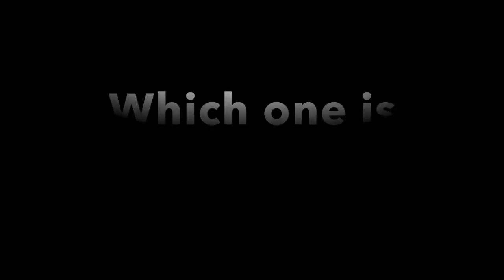BRUDER TOYS CLAAS vs. JOHN DEERE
Which one is better?     Claas ???   John Deere ???
Welches ist besser?     Claas ???   John Deere ???
Který z nich je lepší?     Claas ???   John Deere ???
Quel est le meilleur?     Claas ???   John Deere ???
Qual è il migliore?         Claas ???   John Deere ???
Vilken är bättre?            Claas ???   John Deere ???
Welke is beter?             Claas ???   John Deere ???
どちらが良いですか？   Claas ???   John Deere ???